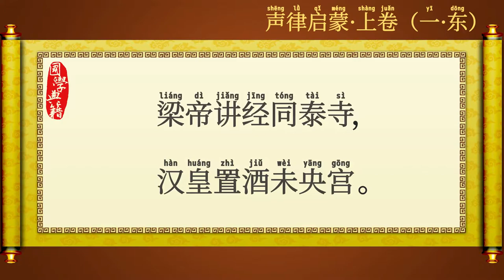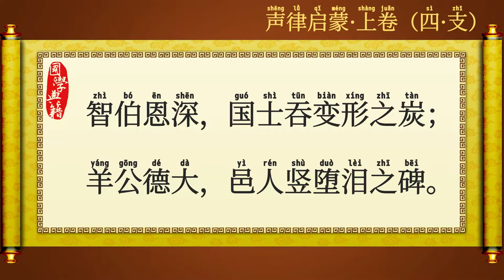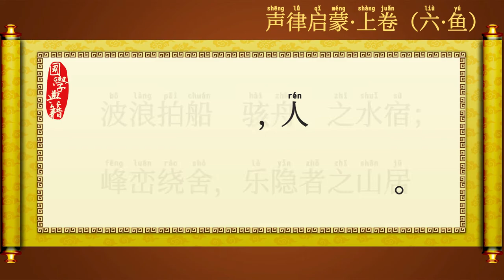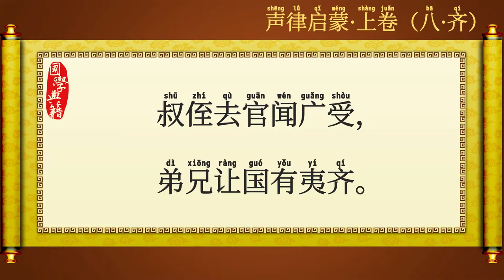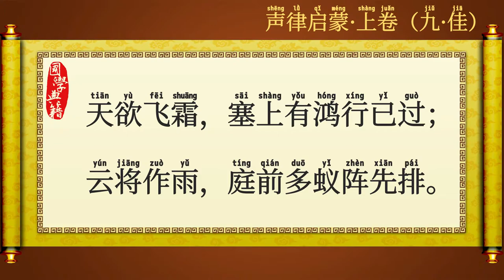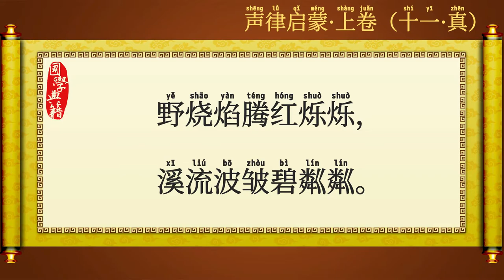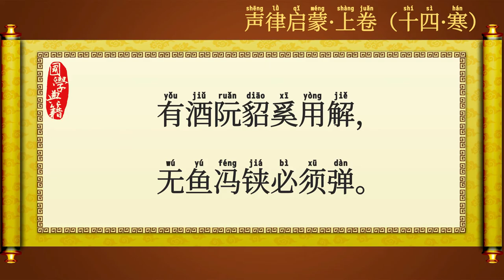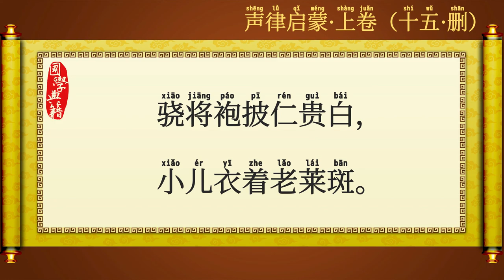声律启蒙·上卷 抒情女声朗读 (一东+二冬+三江+四支+五微+六鱼+七虞+八齐+九佳+十灰+十一真+十二文+十三元+十四寒+十五删)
一东
云对雨，雪对风，晚照对晴空。来鸿对去燕，宿鸟对鸣虫。三尺剑，六钧弓，岭北对江东。人间清暑殿，天上广寒宫。两岸晓烟杨柳绿，一园春雨杏花红。两鬓风霜，途次早行之客；一蓑烟雨，溪边晚钓之翁。

沿对革，异对同，白叟对黄童。江风对海雾，牧子对渔翁。颜巷陋，阮途穷，冀北对辽东。池中濯足水，门外打头风。梁帝讲经同泰寺，汉皇置酒未央宫。尘虑萦心，懒抚七弦绿绮；霜华满鬓，羞看百炼青铜。

贫对富，塞对通，野叟对溪童。鬓皤对眉绿，齿皓对唇红。天浩浩，日融融，佩剑对弯弓。半溪流水绿，千树落花红。野渡燕穿杨柳雨，芳池鱼戏芰荷风。女子眉纤，额下现一弯新月；男儿气壮，胸中吐万丈长虹。

二冬
春对夏，秋对冬，暮鼓对晨钟。观山对玩水，绿竹对苍松。冯妇虎，叶公龙，舞蝶对鸣蛩。衔泥双紫燕，课蜜几黄蜂。春日园中莺恰恰，秋天塞外雁雍雍。秦岭云横，迢递八千远路；巫山雨洗，嵯峨十二危峰。

明对暗，淡对浓，上智对中庸。镜奁对衣笥，野杵对村舂。花灼烁，草蒙茸，九夏对三冬。台高名戏马，斋小号蟠龙。手擘蟹螯从毕卓，身披鹤氅自王恭。五老峰高，秀插云霄如玉笔；三姑石大，响传风雨若金镛。

仁对义，让对恭，禹舜对羲农。雪花对云叶，芍药对芙蓉。陈后主，汉中宗，绣虎对雕龙。柳塘风淡淡，花圃月浓浓。春日正宜朝看蝶，秋风那更夜闻蛩。战士邀功，必借干戈成勇武；逸民适志，须凭诗酒养疏慵。

三江
楼对阁，户对窗，巨海对长江。蓉裳对蕙帐，玉斝对银釭。青布幔，碧油幢，宝剑对金缸。忠心安社稷，利口覆家邦。世祖中兴延马武，桀王失道杀龙逄。秋雨潇潇，漫烂黄花都满径；春风袅袅，扶疏绿竹正盈窗。

旌对旆，盖对幢，故国对他邦。千山对万水，九泽对三江。山岌岌，水淙淙，鼓振对钟撞。清风生酒舍，皓月照书窗。阵上倒戈辛纣战，道旁系剑子婴降。夏日池塘，出没浴波鸥对对；春风帘幕，往来营垒燕双双。

铢对两，只对双，华岳对湘江。朝车对禁鼓，宿火对寒缸。青琐闼，碧纱窗，汉社对周邦。笙箫鸣细细，钟鼓响摐摐。主簿栖鸾名有览，治中展骥姓惟庞。苏武牧羊，雪屡餐于北海；庄周活鲋，水必决于西江。

四支
茶对酒，赋对诗，燕子对莺儿。栽花对种竹，落絮对游丝。四目颉，一足夔，鸲鹆对鹭鸶。半池红菡萏，一架白荼蘼。几阵秋风能应候，一犁春雨甚知时。智伯恩深，国士吞变形之炭；羊公德大，邑人竖堕泪之碑。

行对止，速对迟，舞剑对围棋。花笺对草字，竹简对毛锥。汾水鼎，岘山碑，虎豹对熊罴。花开红锦绣，水漾碧琉璃。去妇因探邻舍枣，出妻为种后园葵。笛韵和谐，仙管恰从云里降；橹声咿轧，渔舟正向雪中移。

戈对甲，鼓对旗，紫燕对黄鹂。梅酸对李苦，青眼对白眉。三弄笛，一围棋，雨打对风吹。海棠春睡早，杨柳昼眠迟。张骏曾为槐树赋，杜陵不作海棠诗。晋士特奇，可比一斑之豹；唐儒博识，堪为五总之龟。

五微
来对往，密对稀，燕舞对莺飞。风清对月朗，露重对烟微。霜菊瘦，雨梅肥，客路对渔矶。晚霞舒锦绣，朝露缀珠玑。夏暑客思欹石枕，秋寒妇念寄边衣。春水才深，青草岸边渔父去；夕阳半落，绿莎原上牧童归。

宽对猛，是对非，服美对乘肥。珊瑚对玳瑁，锦绣对珠玑。桃灼灼，柳依依，绿暗对红稀。窗前莺并语，帘外燕双飞。汉致太平三尺剑，周臻大定一戎衣。吟成赏月之诗，只愁月堕；斟满送春之酒，惟憾春归。

声对色，饱对饥，虎节对龙旗。杨花对桂叶，白简对朱衣。尨也吠，燕于飞，荡荡对巍巍。春暄资日气，秋冷借霜威。出使振威冯奉世，治民异等尹翁归。燕我弟兄，载咏棣棠韡韡；命伊将帅，为歌杨柳依依。

六鱼
无对有，实对虚，作赋对观书。绿窗对朱户，宝马对香车。伯乐马，浩然驴，弋雁对求鱼。分金齐鲍叔，奉璧蔺相如。掷地金声孙绰赋，回文锦字窦滔书。未遇殷宗，胥靡困傅岩之筑；既逢周后，太公舍渭水之渔。

终对始，疾对徐，短褐对华裾。六朝对三国，天禄对石渠。千字策，八行书，有若对相如。花残无戏蝶，藻密有潜鱼。落叶舞风高复下，小荷浮水卷还舒。爱见人长， 共服宣尼休假盖；恐彰己吝，谁知阮裕竟焚车。

麟对凤，鳖对鱼，内史对中书。犁锄对耒耜，畎浍对郊墟。犀角带，象牙梳，驷马对安车。青衣能报赦，黄耳解传书。庭畔有人持短剑，门前无客曳长裾。波浪拍船，骇舟人之水宿；峰峦绕舍，乐隐者之山居。

七虞
金对玉，宝对珠，玉兔对金乌。孤舟对短棹，一雁对双凫。横醉眼，捻吟须，李白对杨朱。秋霜多过雁，夜月有啼乌。日暧园林花易赏，雪寒村舍酒难沽。人处岭南，善探巨象口中齿；客居江左，偶夺骊龙颔下珠。

贤对圣，智对愚，傅粉对施朱。名缰对利锁，挈榼对提壶。鸠哺子，燕调雏，石帐对郇厨。烟轻笼岸柳，风急撼庭梧。鸜眼一方端石砚，龙涎三炷博山炉。曲沼鱼多，可使渔人结网；平田兔少，漫劳耕者守株。

秦对赵，越对吴，钓客对耕夫。箕裘对杖履，杞梓对桑榆。天欲晓，日将晡，狡兔对妖狐。读书甘刺股，煮粥惜焚须。韩信武能平四海，左思文足赋三都。嘉遁幽人，适志竹篱茅舍；胜游公子，玩情柳陌花衢。

八齐
岩对岫，涧对溪，远岸对危堤。鹤长对凫短，水雁对山鸡。星拱北，月流西，汉露对汤霓。桃林牛已放，虞坂马长嘶。叔侄去官闻广受，弟兄让国有夷齐。三月春浓，芍药丛中蝴蝶舞；五更天晓，海棠枝上子规啼。

云对雨，水对泥，白璧对玄圭。献瓜对投李，禁鼓对征鼙。徐稚榻，鲁班梯，凤翥对鸾栖，有官清似水，无客醉如泥。截发惟闻陶侃母，断机只有乐羊妻。秋望佳人，目送楼头千里雁；早行远客，梦惊枕上五更鸡。

熊对虎，象对犀，霹雳对虹霓。杜鹃对孔雀，桂岭对梅溪。萧史凤，宋宗鸡，远近对高低。水寒鱼不跃，林茂鸟频栖。杨柳和烟彭泽县，桃花流水武陵溪。公子追欢，闲骤玉骢游绮陌；佳人倦绣，闷欹珊枕掩香闺。

九佳
河对海，汉对淮，赤岸对朱崖。鹭飞对鱼跃，宝钿对金钗。鱼圉圉，鸟喈喈，草履对芒鞋。古贤崇笃厚，时辈喜诙谐。孟训文公谈性善，颜师孔子问心斋。缓抚琴弦，像流莺而并语；斜排筝柱，类过雁之相挨。

丰对俭，等对差，布袄对荆钗。雁行对鱼阵，榆塞对兰崖。挑荠女，采莲娃，菊径对苔阶。诗成六义备，乐奏八音谐。造律吏哀秦法酷，知音人说郑声哇。天欲飞霜，塞上有鸿行已过；云将作雨，庭前多蚁阵先排。

城对市，巷对街，破屋对空阶。桃枝对桂叶，砌蚓对墙蜗。梅可望，橘堪怀，季路对高柴。花藏沽酒市，竹映读书斋。马首不容孤竹扣，车轮终就洛阳埋。朝宰锦衣，贵束乌犀之带；宫人宝髻，宜簪白燕之钗。

十灰
增对损，闭对开，碧草对苍苔。书签对笔架，两曜对三台。周召虎，宋桓魋，阆苑对蓬莱。薰风生殿阁，皓月照楼台。却马汉文思罢献，吞蝗唐太冀移灾。照耀八荒，赫赫丽天秋日；震惊百里，轰轰出地春雷。

沙对水，火对灰，雨雪对风雷。书淫对传癖，水浒对岩隈。歌旧曲，酿新醅，舞馆对歌台。春棠经雨放，秋菊傲霜开。作酒固难忘曲蘖，调羹必要用盐梅。月满庾楼，据胡床而可玩；花开唐苑，轰羯鼓以奚催。

休对咎，福对灾，象箸对犀杯。宫花对御柳，峻阁对高台。花蓓蕾，草根荄，剔藓对剜苔。雨前庭蚁闹，霜后阵鸿哀。元亮南窗今日傲，孙弘东阁几时开。平展青茵，野外茸茸软草；高张翠幄，庭前郁郁凉槐。

十一真
邪对正，假对真，獬豸对麒麟。韩卢对苏雁，陆橘对庄椿。韩五鬼，李三人，北魏对西秦。蝉鸣哀暮夏，莺啭怨残春。野烧焰腾红烁烁，溪流波皱碧粼粼。行无踪，居无庐，颂成酒德；动有时，藏有节，论著钱神。

哀对乐，富对贫，好友对嘉宾。弹冠对结绶，白日对青春。金翡翠，玉麒麟，虎爪对龙鳞。柳塘生细浪，花径起香尘。闲爱登山穿谢屐，醉思漉酒脱陶巾。雪冷霜严，倚槛松筠同傲岁；日迟风暖，满园花柳各争春。

香对火，炭对薪，日观对天津。禅心对道眼，野妇对宫嫔。仁无敌，德有邻，万石对千钧。滔滔三峡水，冉冉一溪冰。充国功名当画阁，子张言行贵书绅。笃志诗书，思入圣贤绝域；忘情官爵，羞沾名利纤尘。

十二文
家对国，武对文，四辅对三军。九经对三史，菊馥对兰芬。歌北鄙，咏南薰，迩听对遥闻。召公周太保，李广汉将军。闻化蜀民皆草偃，争权晋土已瓜分。巫峡夜深，猿啸苦哀巴地月；衡峰秋早，雁飞高贴楚天云。

欹对正，见对闻，偃武对修文。羊车对鹤驾，朝旭对晚曛。花有艳，竹成文，马燧对羊欣。山中梁宰相，树下汉将军。施帐解围嘉道韫，当垆沽酒叹文君。好景有期，北岭几枝梅似雪；丰年先兆，西郊千顷稼如云。

尧对舜，夏对殷，蔡惠对刘蕡。山明对水秀，五典对三坟。唐李杜，晋机云，事父对忠君。雨晴鸠唤妇，霜冷雁呼群。酒量洪深周仆射，诗才俊逸鲍参军。鸟翼长随，凤兮洵众禽长；狐威不假，虎也真百兽尊。

十三元
幽对显，寂对喧，柳岸对桃源。莺朋对燕友，早暮对寒暄。鱼跃沼，鹤乘轩，醉胆对吟魂。轻尘生范甑，积雪拥袁门。缕缕轻烟芳草渡，丝丝微雨杏花村。诣阙王通，献太平十二策；出关老子，著道德五千言。

儿对女，子对孙，药圃对花村。高楼对邃阁，赤豹对玄猿。妃子骑，夫人轩，旷野对平原。匏巴能鼓瑟，伯氏善吹埙。馥馥早梅思驿使，萋萋芳草怨王孙。秋夕月明，苏子黄岗游绝壁；春朝花发，石家金谷启芳园。

歌对舞，德对恩，犬马对鸡豚。龙池对凤沼，雨骤对云屯。刘向阁，李膺门，唳鹤对啼猿。柳摇春白昼，梅弄月黄昏，岁冷松筠皆有节，春喧桃李本无言。噪晚齐蝉，岁岁秋来泣恨；啼宵蜀鸟，年年春去伤魂。

十四寒
多对少，易对难，虎踞对龙蟠。龙舟对凤辇，白鹤对青鸾。风淅淅，露漙漙，绣毂对雕鞍。鱼游荷叶沼，鹭立蓼花滩。有酒阮貂奚用解，无鱼冯铗必须弹。丁固梦松，柯叶忽然生腹上；文郎画竹，枝梢倏尔长毫端。

寒对暑，湿对干，鲁隐对齐桓。寒毡对暖席，夜饮对晨餐。叔子带，仲由冠，郏鄏对邯郸。嘉禾忧夏旱，衰柳耐秋寒。杨柳绿遮元亮宅，杏花红映仲尼坛。江水流长，环绕似青罗带；海蟾轮满，澄明如白玉盘。

横对竖，窄对宽，黑志对弹丸。朱帘对画栋，彩槛对雕栏。春既老，夜将阑，百辟对千官。怀仁称足足，抱义美般般。好马君王曾市骨，食猪处士仅思肝。世仰双仙，元礼舟中携郭泰，人称连壁，夏侯车上并潘安。

十五删
兴对废，附对攀，露草对霜菅，歌廉对借寇，习孔对希颜。山垒垒，水潺潺，奉壁对探镮。礼由公旦作，诗本仲尼删。驴困客方经灞水，鸡鸣人已出函关。几夜霜飞，已有苍鸿辞北塞；数朝雾暗，岂无玄豹隐南山。

犹对尚，侈对悭，雾髻对烟鬟。莺啼对鹊噪，独鹤对双鹇。黄牛峡，金马山，结草对衔环。昆山惟玉集，合浦有珠还。阮籍旧能为眼白，老莱新爱着衣斑。栖迟避世人，草衣木食；窈窕倾城女，云鬓花颜。

姚对宋，柳对颜，赏善对惩奸。愁中对梦里，巧慧对痴顽。孔北海，谢东山，使越对征蛮，淫声闻濮上，离曲听阳关。骁将袍披仁贵白，小儿衣着老莱斑。茅舍无人，难却尘埃生榻上；竹亭有客，尚留风月在窗间。